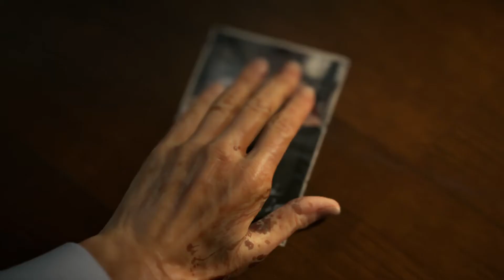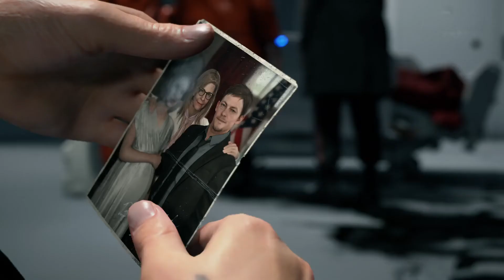DEATH STRANDING Part 2 (217)